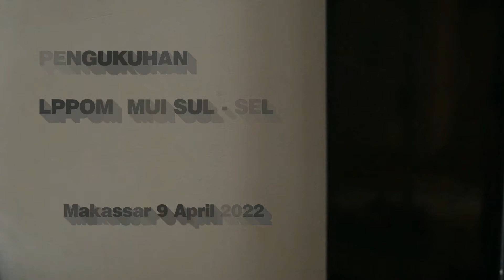MUI UPDATE: Pengurus LPPOM MUI Sulsel 2021-2026 Dikukuhkan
FOKUS, muisulsel.com — Pengurus Lembaga Penjaminan Pengakajian Pangan Obat-obatan dan Kosmetika (LPPOM) MUI Sulsel dikukuhkan di Sekretariat MUI Sulsel, Sabtu (9/4/2022).

Berikut Susunan Pengurus LPPOM MUI Sulsel Masa Khidmat 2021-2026:

DEWAN PEMBINA

Dirut LPPOM MUI Pusat
Prof. Dr. KH. Najmuddin HS. Lc, MA. (Ketua Umum MUI Sulsel)
Dr. H. Muammar Bakry, Lc., MA. (Sekretaris Umum MUI Sulsel)
Ir. H. Andi Thaswin Abdullah (Bendahara Umum MUI Sulsel)
Dr. KH. Ruslan Wahab, MA. (Ketua Bidang Fatwa MUI Sulsel)
II. DEWAN PENGAWAS

Prof. Dr. KH. Rusdi Khalid, MA. (Ketua Komisi Fatwa MUI Sulsel)
Dr. KH. Abd.Wahid Haddade, Lc., MA. (Sekretaris Bidang Fatwa MUI Sulsel)
M. Rusdi, S.Si., M.Si., Apt
Dr. Hj. Nurisyah, M.Si., Apt.
Ardadi, S.Farm., M.Kes
III. DEWAN DIREKSI

Direktur : Tajuddin Abdullah, ST.M.Kes
Wakil Direktur : Nurmayani,S.Si.,Apt
Wakil Direktur : Budi Kurniawan Kamrul, S.H
Wakil Direktur : Dr. Nurjannah Abna, M.Pd
Manajer Komunikasi : Raudhatul Jannah Syarief,S.TP
Manajer Keuangan : Andi Mutiah Anwar, ST
Manajer Adm dan Operasional :Ernawati, S.Si
Manajer Pelayanan Audit Halal : Arniati Samaila, S.Si., M.Kes
Manajer Informasi Halal :Apt. Achmad Juwaeni G, S,Farm.■ irfan